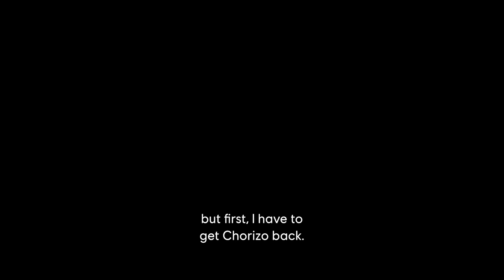Free Crossover Mission Trailer | Far Cry 6 x Stranger Things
Stranger Things comes to Far Cry 6! Play free this weekend 24th - 27th March, including THE VANISHING - the Far Cry 6 X Stranger Things new free mission, available to all players now and new players via the free weekend.

New to Far Cry 6? Play through the tutorial missions and unlock the guerrilla camp to get access to the free Stranger Things mission.

Far Cry 6 is available on Xbox Series X|S, Xbox One, PlayStation®5, PlayStation®4, Ubisoft Connect, Ubisoft+, Epic Games and Stadia.